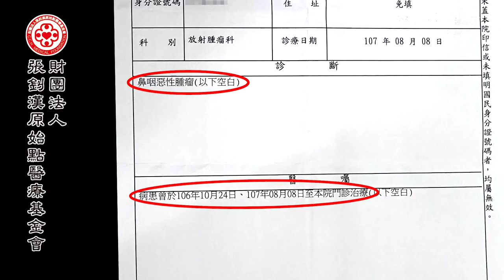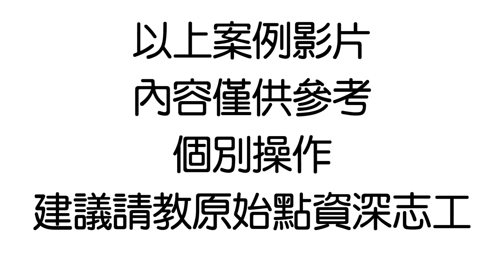鼻咽癌無法進食案例(中和)